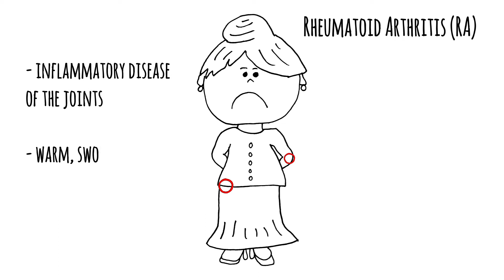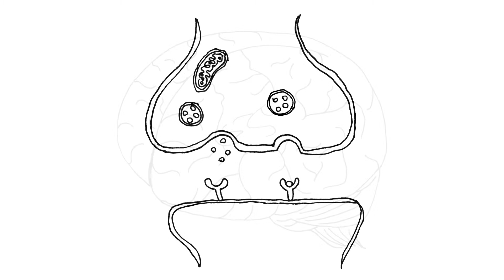DeBoRA: Dopamine and Bone Metabolism in Rheumatoid Arthritis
Rheumatoid arthritis (RA) is a painful and one of the most common inflammatory disease of the joints. Additionally, RA makes your bones weaker. This is because RA increases the risk to get osteoporosis - a condition that makes bones not as dense and strong as they should be. There is no cure able to restore the already lost bone mass.

Dopamine pathway seems to offer a promising new target for bone erosion in RA patients and potentially also in other pathologic conditions. The main goal of the “DeBoRA“ project is to identify the potential of dopamine pathway modulation in bone cells as therapeutic target towards a bone protective agent. “DeBoRA“ is funded from the European Union’s Horizon 2020 research and innovation programme under the Marie Sklodowska-Curie grant agreement No 703165. The project is coordinated by the IfADo - Leibniz-Research Centre for working environment and human factors in Dortmund.

A video of Dr. Silvia Capellino, Eva Mühle, Dr. Laura Salinas Tejedor und Harry Schmidt (@IfADo).